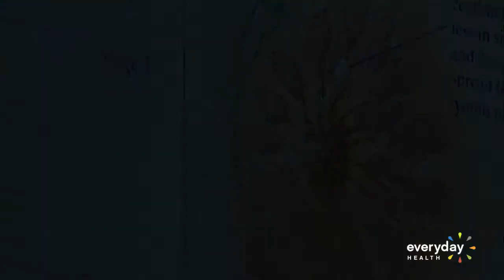The Breast Cancer Gene: Is It Better to Know You Have It or Not?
If breast cancer runs in your family, on either your mother's or your father's side, you may have a gene mutation that significantly increases your risk. Deciding whether to be tested for gene mutations is often an agonizing choice.